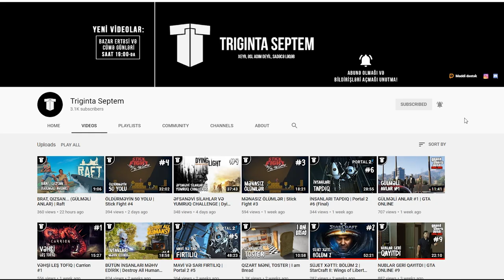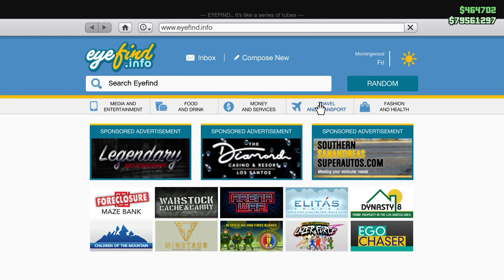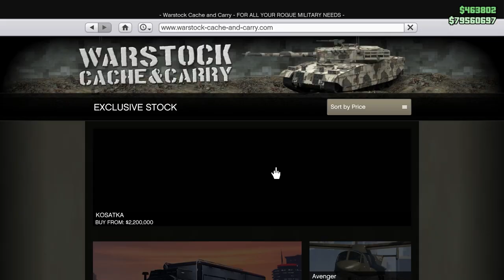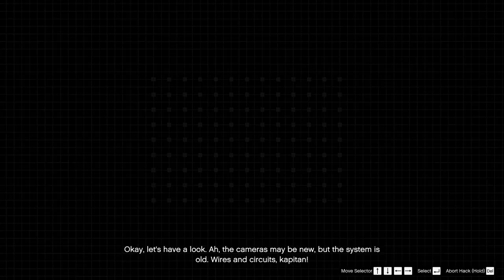SUALTI QAYIQ VƏ YENİ ADA! | GTA Online #13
GTA Online, azərbaycanca, 13-cü bölümə xoş gəlmisiz!
Bu bölümdə sualtı qayıq alırıq və yeni adaya ilk səyahətimizi edirik! Xoş izləmələr!
oyun
oyunlar
triginta septem
triginta
septem
oyun
kanali
azeri oyun kanali
gülməli montaj
yutuber
aztube
oyunçu
azeri yutuber
oyuncu
oyun videoları
montaj,
gülməli anlar
gulmeli anlar
triginta septem yeni video
triginta yeni
among us
raft
gta
pubg
the forest
dublyaj
dublaj